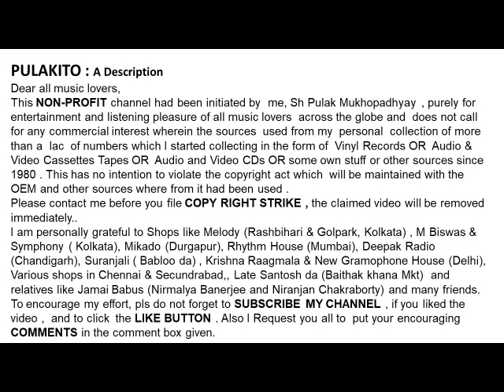অমল মুখোপাধ্যায়ের একটি সুন্দর বাংলা গান -সূর্য আঁকে ইন্দ্রধনু-Amal Mukhopadhyay- SURJO AANKE-1957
-সূর্য আঁকে ইন্দ্রধনু
অমল মুখোপাধ্যায়ের একটি সুন্দর বাংলা গান

Amal Mukhopadhyay Sings A Beautiful Bengali Song
-  SURJO AANKE INDRADHANU (1957)
Lyrics:  Shyamal Ghosh
Help Please.